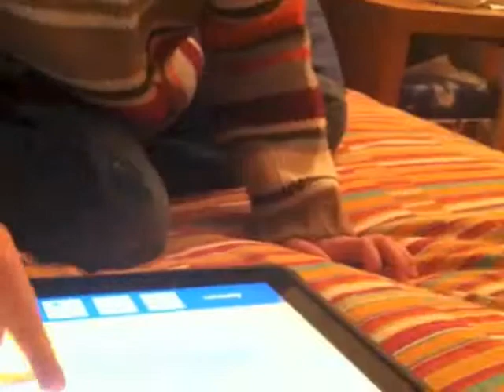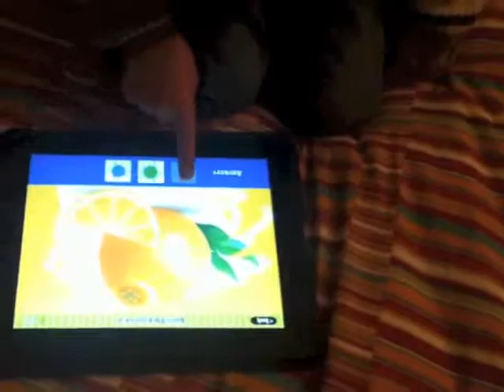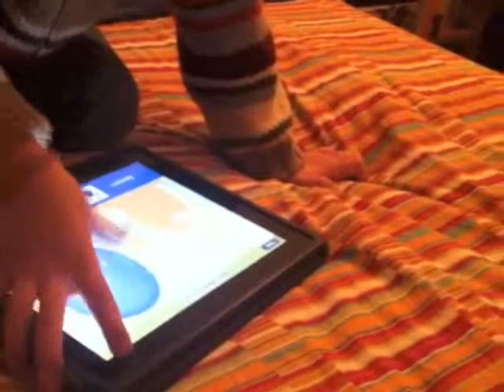What's? Baby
What's? Baby is probably the first APP for IPas in the world for all children the small ones and those who already feel great, for the curious and the bravest, for those who still "don't know" and for those that "to know" is especially nice doing It with mom an dad.